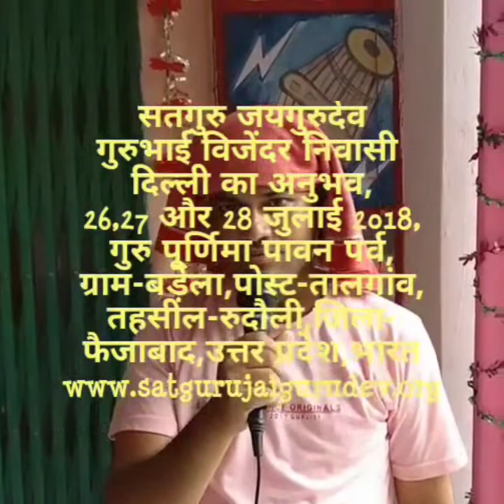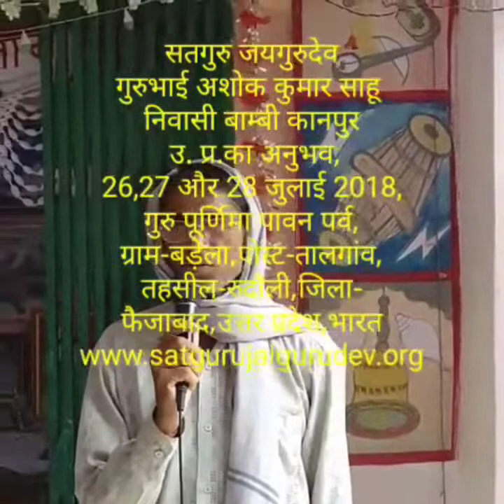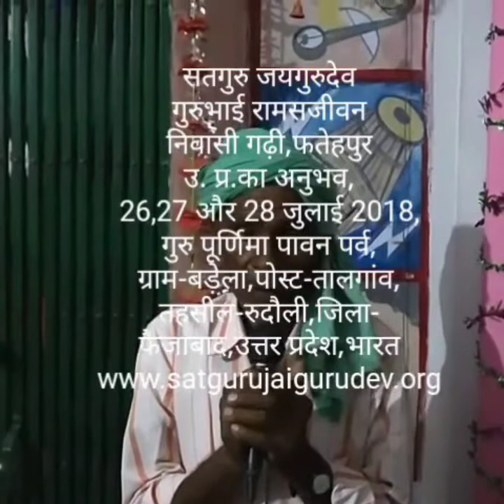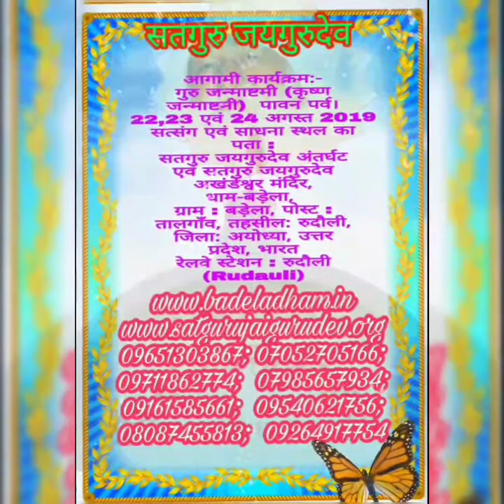सतगुरु जयगुरुदेव:अनुभव संग्रह(1),विश्वस्तरीय आध्यात्मिक अनुभव केंद्र धाम-बड़ेला,गुरुपूर्णिमा पर्व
सतगुरु जयगुरुदेव नाम प्रभु का:
सतगुरु इस समय विश्व स्तरीय आध्यात्मिक अनुभव केंद्र धाम-बड़ेला से घनाघोर आंतरिक अनुभव दया बाँट रहे है। धाम-बड़ेला की ओर से सभी सत्संगी जन एवं सकल समाज के मानवजन पावन पर्व गुरु जन्माष्टमी में सादर आमंत्रित हैं।
आगामी कार्यक्रम-गुरु जन्माष्टमी (कृष्ण जन्माष्टमी) पावन पर्व  22, 23 एवं 24 अगस्त 2019. धाम-बड़ेला
नोट
■【 पहले भी अमर सन्देश पत्रिका में गुरु आदेश से अनुभव छपते थे।शाकाहारी सदाचारी बाल संघ में शीर्षक 'आपके खत का जवाब' एवं 'सवाल-जवाब' आज भी देख सकते है। पत्र के माध्यम से साधक स्वामीजी को अपने अनुभव बताते थे।आज भी स्वामी जी के अंतर आदेशानुसार अनुभव बताये जा रहे है, बहुत सारे पुराने नाम दानी सत्संगी कहते हैं,जब गुरु महाराज के सामने अनुभव नहीं हुआ तो आज कैसे होगा ,उनके लिए उत्तर है- जब गुरु महाराज के सामने सुमिरन,ध्यान और भजन नहीं किया तो अनुभव कैसे होता,ऐसे लोग गुरु महाराज को असमर्थ घोषित किए हुए हैं। सतयुग का राजतिलक गुरु महाराज के अलावा दूसरा कोई नहीं कर सकता।गुरु महाराज आज भी सर्व समरथ हाजिर-नाजिर हैं।इस समय पर अपने गुरु का गुणगान मीराबाई की तरह करना है।(पायो जी मैने राम रतन धन पायो. दिन दिन बढत सवायो -पायो जी मैने. हर्ष हर्ष जस गायो - पायो जी मैने
ग्राम बड़ेला में ऐसे सत्संगी जाते हैं,जिनका सुमिरन, ध्यान और भजन नहीं बनता है, या कोई रुकावट है,वहां पर इन प्रेमियों को अवश्य ही गुरु महाराज की विशेष अनुभव दया मिलती है। गुरु महाराज अपनी मौज के धनी हैं। अनुभव देखने और सुनने से हमारे अंदर लगन पैदा हो जाए, हम सभी सत्संगी जन  सुमिरन,ध्यान और भजन करे।
स्वामी जी के अंतर के शब्दों में-
 " मेरे अखंडेश्वर मंदिर में आकर जो सच्चे दिल से मत्था टेकेगा, उसके आँख, कान खुल जायेगे और बरक्कत मिलेगी। जिसने मेरे संदेशों को नहीं सुना है, वह भी अगर यहाँ आकर मत्था टेकता है,तो मैं उसे अवश्य मिलूँगा, क्योंकि मैं यहाँ  अखंडेश्वर के रूप में हूँ। वो मेरा जीव जो सबसे उँचा सेवादार है, वह तुम्हें मुझसे मिलवा देगा।मेरे अंग संग जीव भी हाजिर है, जो मेरी सेवा का कार्य कर रहे हैं, वो तुम्हें मेरा पता बता देंगे। जरूरत पड़ने पर अनुभव भी करवा देंगे, लेकिन तुम्हारी बुद्धि ठीक होगी, तब तो कुछ समझ पाओगे।"
परम संत सतगुरु जयगुरुदेव साहब आज भी हाजिर-नाजिर सर्वसमरथ है।स्वामी जी प्रेमियों को अंतर में बता रहे है कि परिवर्तन अवश्य होना है, समय बहुत कम बचा है।सतगुरु दयाल प्रेमियों पर दया की बरसात कर रहे है। 】

आगामी कार्यक्रम-गुरु जन्माष्टमी पावन पर्व
परम पूज्य स्वामी जी महाराज (युगपुरुष परम् संत सतगुरु जयगुरुदेव जी महाराज) की दया मेहर से गुरु जन्माष्टमी (कृष्ण जन्माष्टमी) का पावन पर्व का कार्यक्रम 22 अगस्त 2019 से 24 अगस्त 2019 तक अखंड रूप से विराजमान सतगुरु जयगुरुदेव अंतर्घट एवं अखंडेश्वर मंदिर , धाम बडे़ला, ग्राम बड़ेला,पोस्ट - तालगाँव, तहसील - रुदौली, जिला - अयोध्या, उत्तर प्रदेश , भारत में होगा | इस कार्यक्रम में सुमिरन, ध्यान और भजन करने के साथ ही साथ रूहानी सत्संग सुनने के लिए भारत एवं विश्व के समस्त गुरु भाई-बहन एवं प्रेमी जन सादर आमंत्रित हैं | जिन प्रेमियों के अंतरात्मा में ये प्रश्न उठता है कि प्रभु जीते जी कैसे मिलता है, वो प्रेमी जिज्ञासु इस कार्यक्रम पर सादर आमंत्रित हैं |
सत्संग एवं साधना स्थल का पता :
अंतर्घट सतगुरु जयगुरुदेव मंदिर एवं अखंडेश्वर सतगुरु जयगुरुदेव मंदिर, धाम-बड़ेला,
ग्राम : बड़ेला, पोस्ट : तालगाँव, तहसील: रुदौली, जिला: अयोध्या, उत्तर प्रदेश, भारत

नोट : सभी प्रेमी अपनी कुल व्यवस्था के साथ आएंगे |